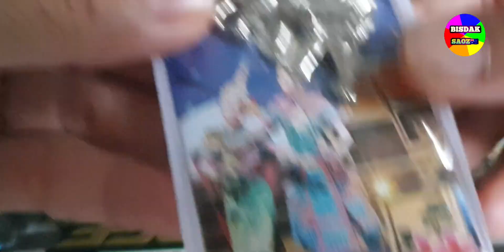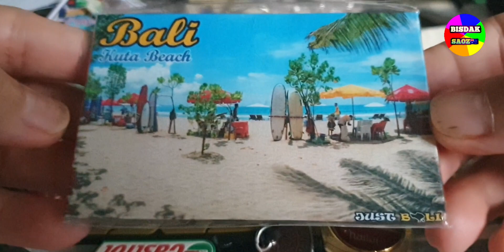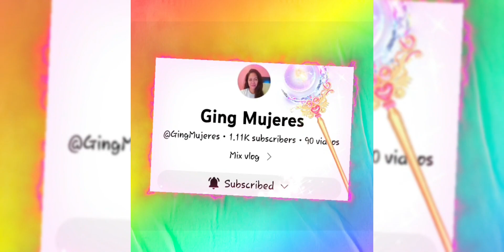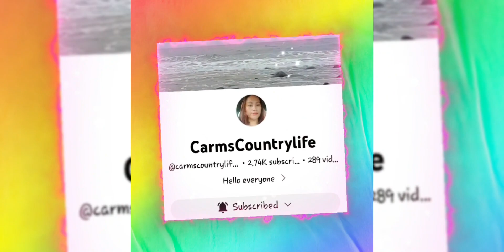Part2: COLLECTIONS TO KEEP😉memories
Another collections to keep..